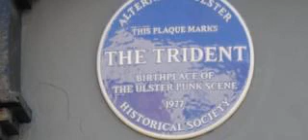Option Ulster: Labelling Punks Bangor Homeland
A blue plaque has been commissioned in Bangor to mark the site of the former Trident bar.